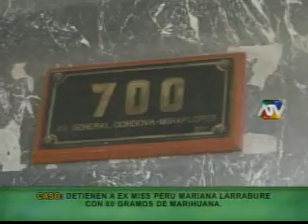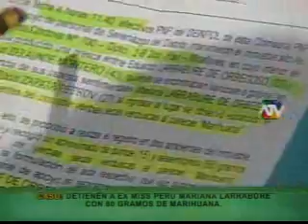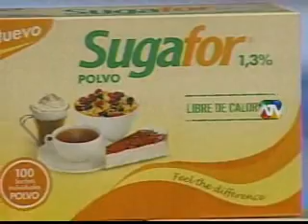m 12 de Julio PARTE 3